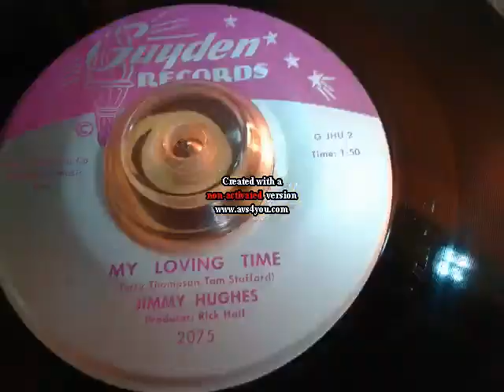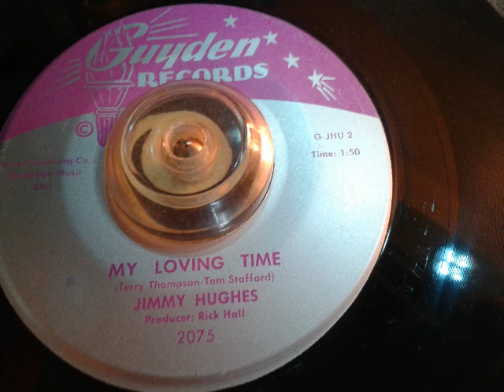JIMMY HUGHES MY LOVING TIME